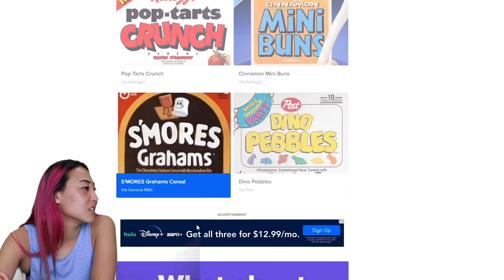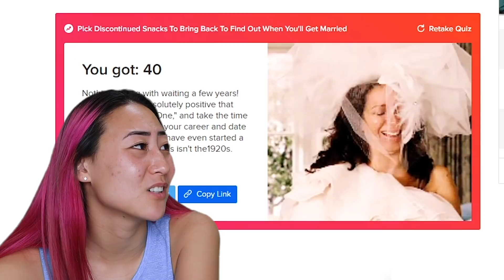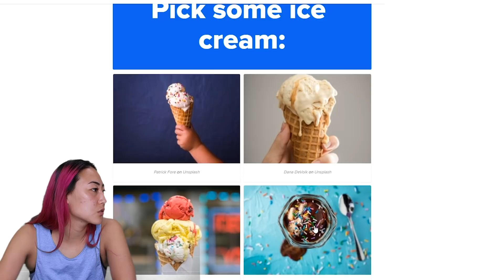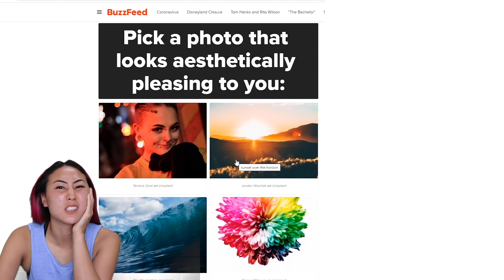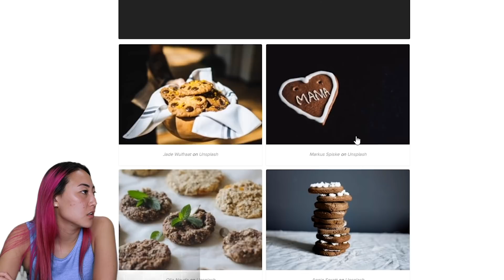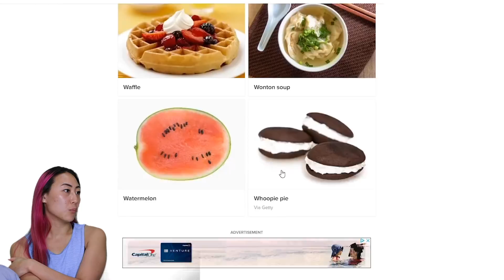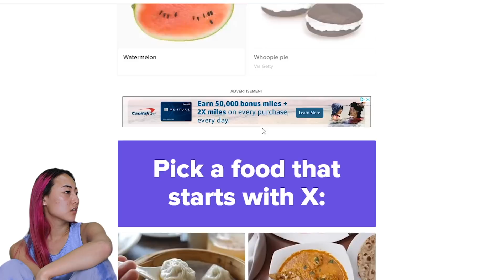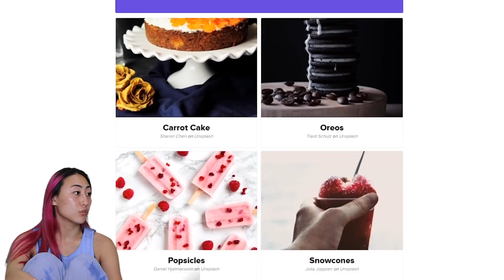I TOOK DUMB BUZZFEED QUIZZES TO PREDICT MY FUTURE